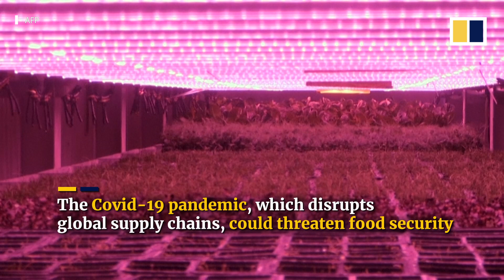Farmers grow seeds of ‘revolution’ in Dubai as food security a concern amid the pandemic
Farmers in the desert city of Dubai are trying to boost local food production, as the coronavirus pandemic has disrupted global supply chains and refocused attention on food security in the United Arab Emirates.